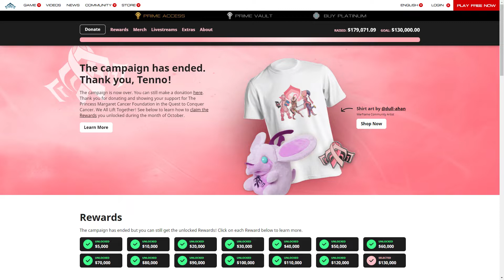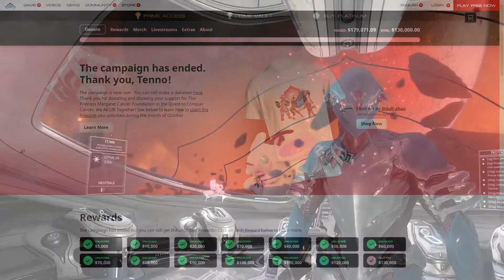WARFRAME ITA - Il ritorno di Vor e Kril (per i nuovi giocatori)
Bentornati su Warframe con un video della serie dedicata ai nuovi giocatori. La volta scorsa avevo sbloccato l'accesso al pianeta Cerere e, dopo aver affrontato tutti i nodi sul pianeta, è arrivato il momento di un nuovo scontro con delle vecchie conoscenze: i boss di Cerere sono infatti il Capitano Vor e il Tenente Lech Kril.